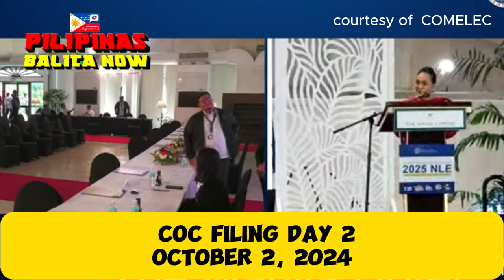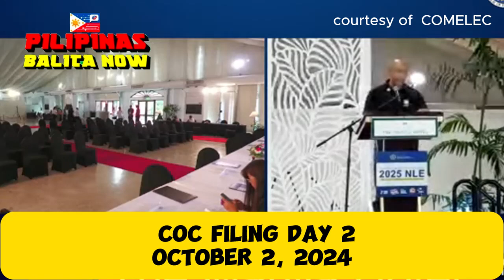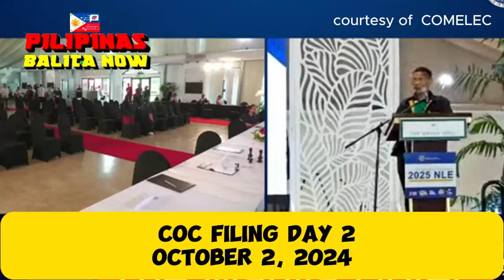Mga Artista at Politiko, Nagsalubong sa Halalan 2025! | Kasikatan vs Karanasan?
Sa ikalawang araw ng filing ng COCs para sa 2025 Philippine elections, naghalo ang mga beteranong pulitiko at mga bagong personalidad mula sa showbiz at social media. Si Senator Imee Marcos, Ping Lacson, at Tito Sotto ay muling nagpakita ng kanilang hangaring manatili sa Senado, habang sina Phillip Salvador, Ion Perez, at Deo "Diwata" Balbuena ay pumukaw ng kontrobersiya dahil sa kanilang mga kandidatura. Sapat ba ang kasikatan para sa politika, o dapat bang higit bigyang pansin ang karanasan at kakayahan? Alamin ang mga detalye at reaksyon dito!